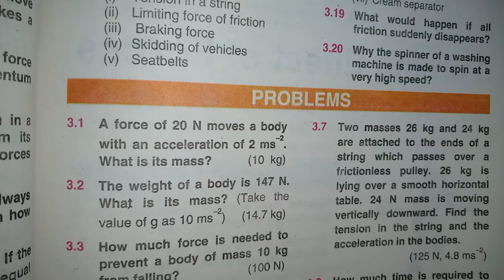PHYSICS EXERCISE NUMERICAL|CHAPTER 3 9TH CLASS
PHYSICS EXERCISE NUMERICAL
CHAPTER# 3 9TH CLASS
9TH CLASS PHYSICS NUMERICAL